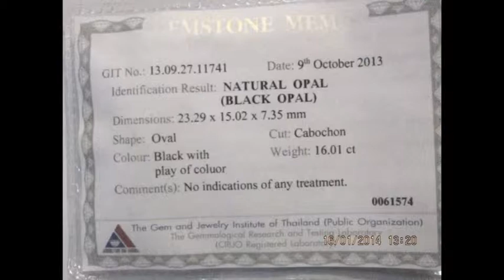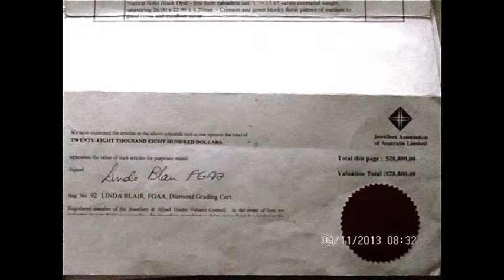Opals Australian Official National Symbol Opal Gemstones.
Australian Heritage site Opal Australia official symbol go to maps